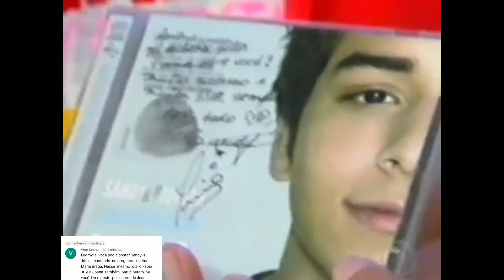Sandy e Junior no Programa Ana Maria Braga Mais Você ( A pedido de um Amigo - Vitor Soares )